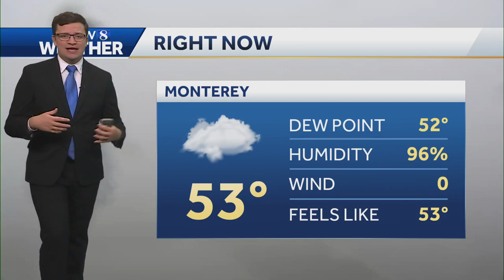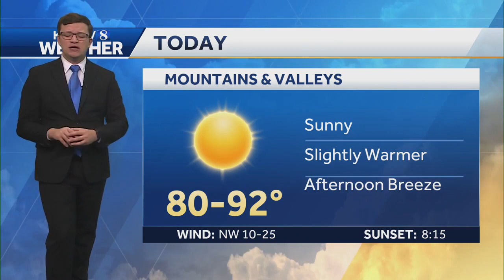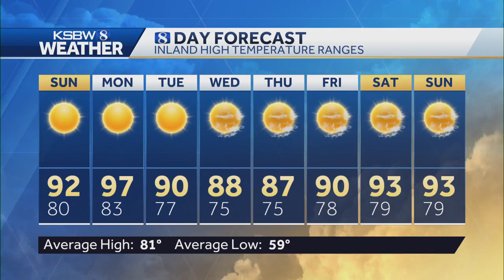Consistent temperatures throughout the week